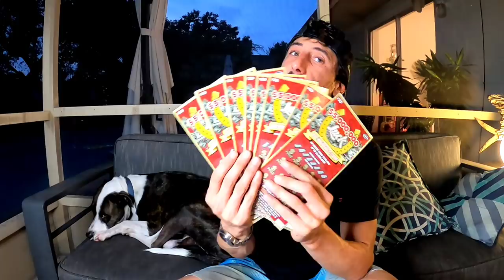BIG GAMBLE | 9 × $20 Luck Tickets in a Row!🚀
Went Huge Today!
9 x $20 Luck scratch off tickets from the florida lottery!